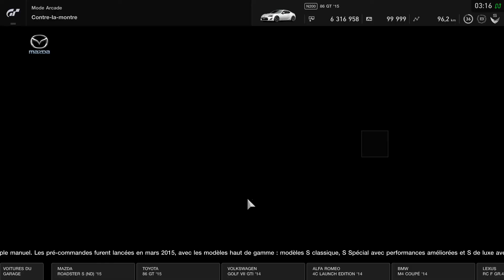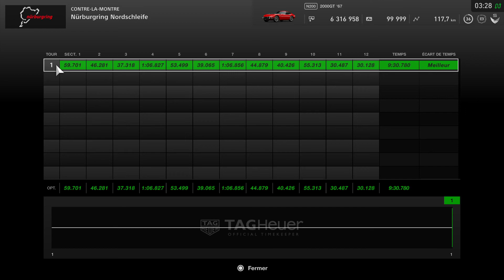GT Sport Test 2000GT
Cette fois si ce n'est pas un test qui ressemble à un doublon. On test la vieille (mais quand même sympa) Toyota 2000GT, toujours sur le Nurb bien sur.